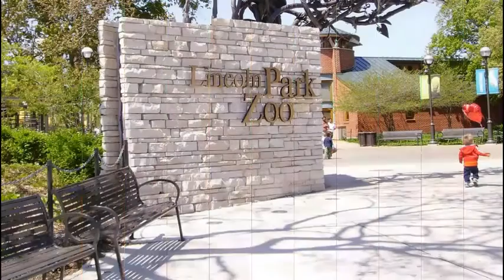The Best Travel Destinations in Illinois USA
Best Places Channel | Illinois Top and Best Destinations.

Top Destinations in Illinois.
Amazing Destinations in Illinois.
Best places to visit in Illinois.
Travel Guide.
Summer Destinations.
Top 10 place in Illinois.
Top 10 place to visit in Illinois.
Tourist Spots in Illinois.
Illinois Tourist Spots.
Illinois Tourist Destinations.
Must see places in Illinois.
Places to go to in Illinois.
Things to do in Illinois.
Illinois Travel Guide.
Amazing places in Illinois.

Illinois is a midwestern state bordering Indiana in the east and the Mississippi River in the west. Nicknamed "the Prairie State," it's marked by farmland, forests, rolling hills and wetlands. Chicago, one of the largest cities in the U.S, is in the northeast on the shores of Lake Michigan. It’s famous for it's skyscrapers, such as sleek, 1,451-ft. Willis Tower and the neo-Gothic Tribune Tower.

Cloud Gate.
Field Museum of Natural History.
Lincoln Park Zoo.
Millennium Park.
Museum of Science and Industry.
Navy Pier.
Shedd Aquarium.
Willis Tower.
Wrigley Field.

Amazing DestinationsinIllinois.